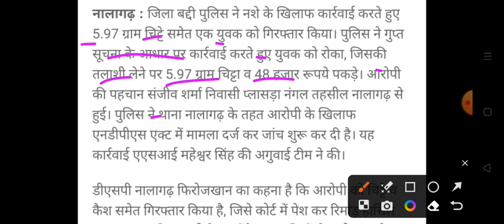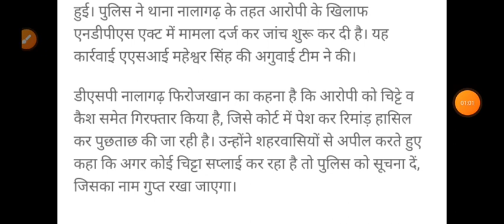हिमाचल में चिट्टे के साथ पकड़ा युवक , Himachal Pradesh Breaking News